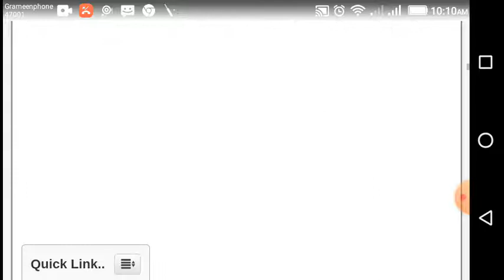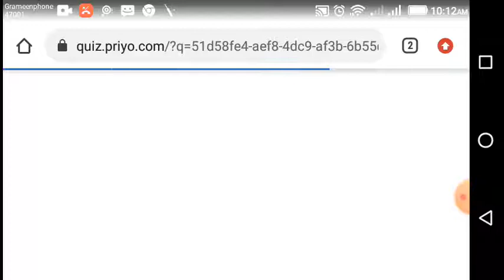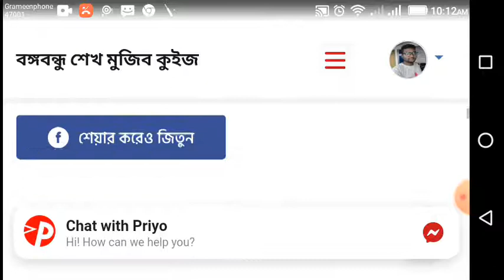কোন সালে ‘জুলিও কুরি শান্তি পদক’ গ্রহণ করেন বঙ্গবন্ধু?